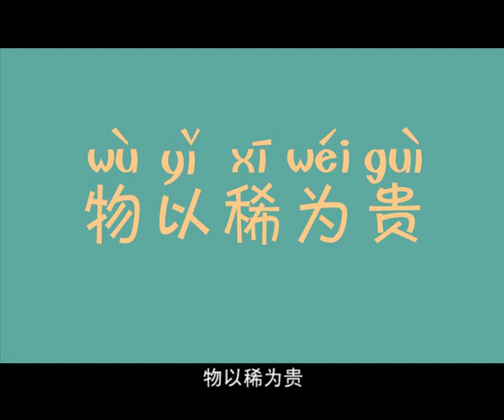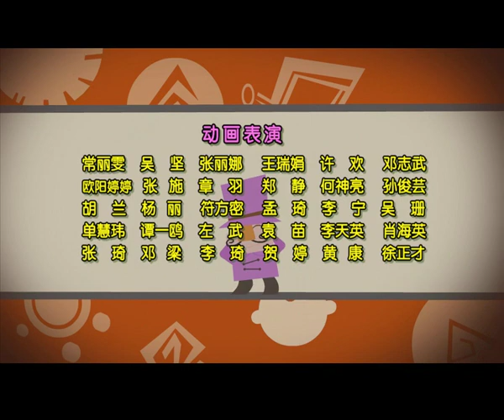倒霉先生 | 第二季| EP 069 | 中华成语故事 | 物以稀为贵 | Idiom story